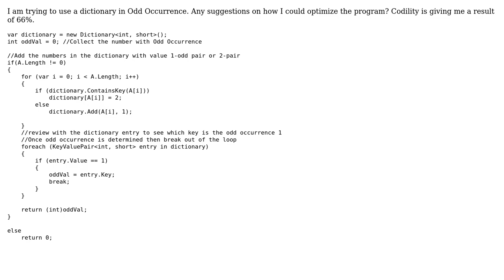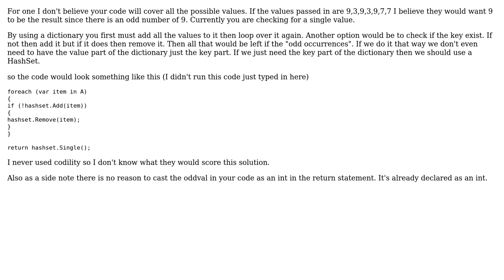Code Review: Odd Occurrence Array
With thanks & praise to God, and with thanks to the many people who have made this project possible! | Content (except music & images) licensed under CC BY-SA | Music | Images & others | With thanks to user Siddharth Lawande user Jamal user CharlesNRice and the Stack Exchange Network Trademarks are property of their respective owners. You are responsible for your own actions.